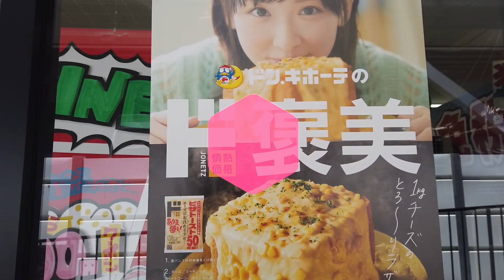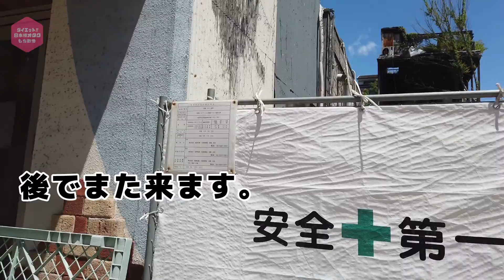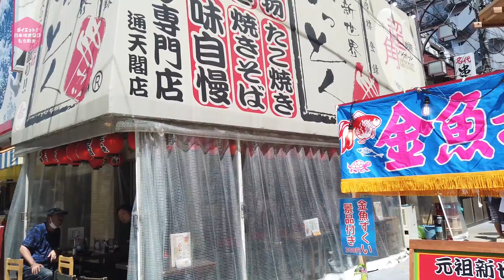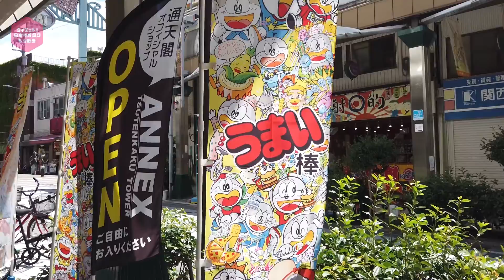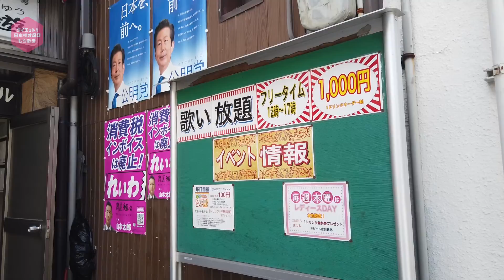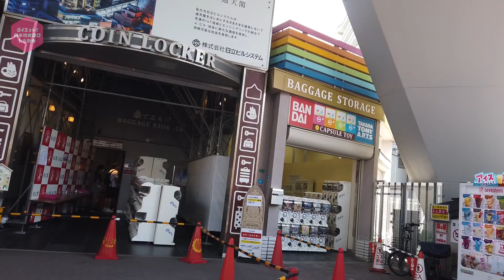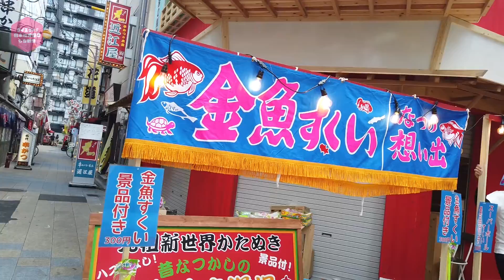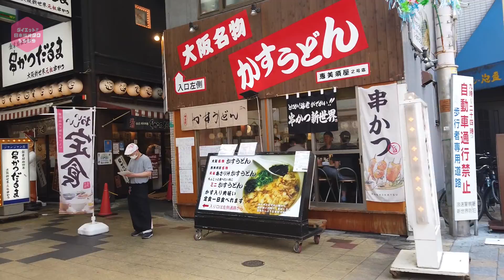【新世界首吊り廃墟】を見に行こう。大阪新世界/通天閣。心霊関係のＤＶＤにも出ていた場所です。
新世界にある「首吊り廃墟」周辺を散歩しました。
心霊関係の「新耳袋 殴り込み 西日本編」のＤＶＤにも出ていた場所です。